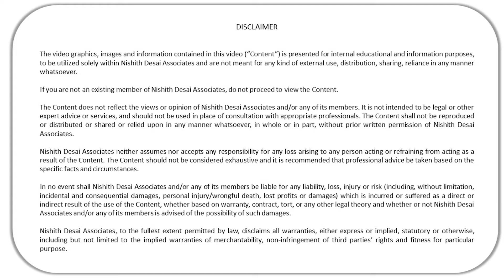NDA cCep (Apr2SII) - PE/M&A: Mitigating Post Exit Risk through Warranty & Indemnity Insurance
Title: NDA cCep – PE/M&A: Mitigating Post Exit Risk through Warranty & Indemnity Insurance
Speakers: Nishchal Joshipura, Simone Reis, Abhinav Harlalka